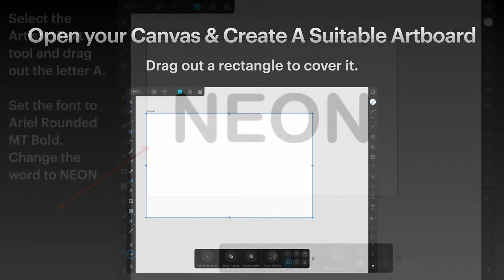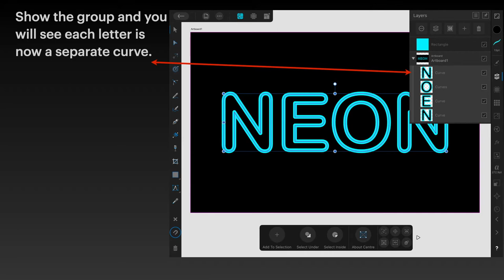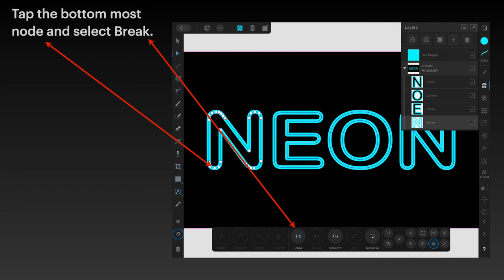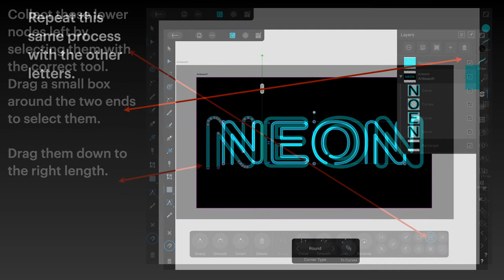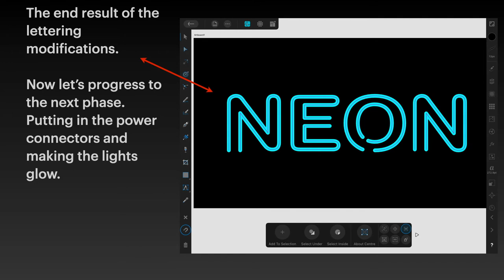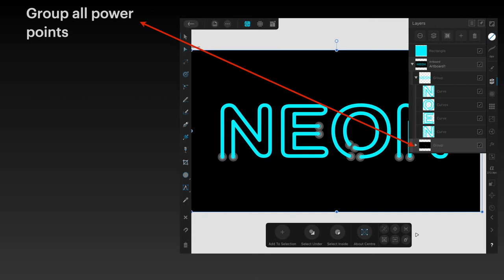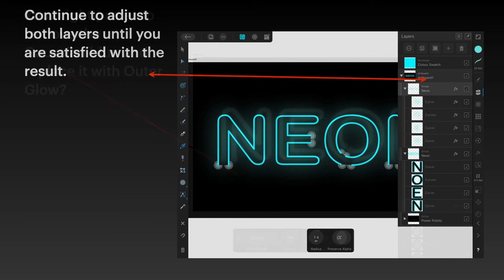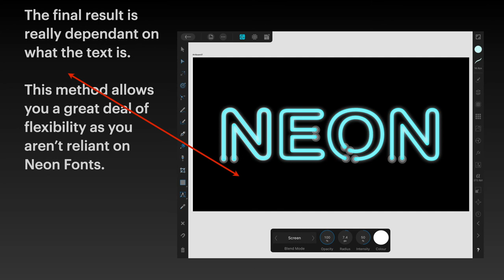Neon Text in Easy Steps. Create A Neon Style From Almost Any Font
Ever wanted a Neon Sign and couldn't find the right neon font? Now you can create your own neon fonts for any project you have and do it from existing fonts. A few steps and the Neon Sign is ready.

Robert Chalmers - Bad Design Is Not An Option
All of these videos are designed with the beginner in mind. You will find plenty of guidance in these videos. They are made mostly as slide shows, just like in college so that they are easy to follow and usually short so that they contain just what you want to learn.

Whether you are designing company logos, (Designer) or doing Comics (Designer or Photo or Publisher or putting together that blockbuster novel (Publisher), or just tidying up the family photo album (Photo) you will find something here for you.
From Novice to professional there is always something.

The Graphics and Images used in Videos and Tutorials largely come from
DepositPhotos, 123RF, The Stock Studios in the Affinity Programs and from Design Cuts, Frankentoon, and others too numerous to name.

Fonts:
○ FONT BUNDLES COLLECTION:

Graphic and Video Content made with the following Software.
Final Cut Pro and Motion
iMovie and Keynote
LumaFusion and IntroMate

Hardware
TimeMachine
iCloud
Dropbox